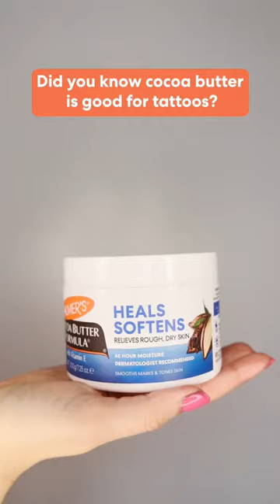Honey, your tattoos have never looked better! 🍯